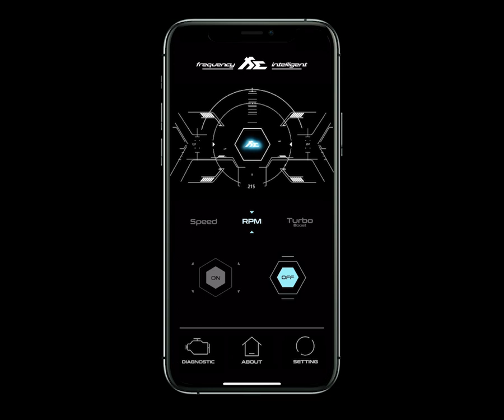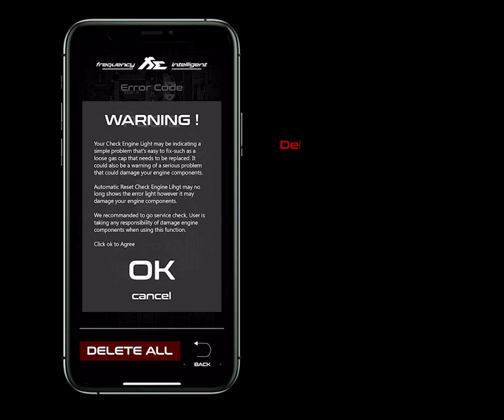Fi EXHAUST Pro App : Personalise Valve Settings Based on Driving Habits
Personalize your sound experience with Fi EXHAUST Pro App and a 2 button style remote control.

After a year of development Fi EXHAUST team is proud to present the new and improved Fi EXHAUST Pro App and redesigned remote control. The App intelligently remembers your settings, automatically connects to the Fi EXHAUST Pro Version control box after first time pairing and interactive interface design is joy to use. Every time the App launches it’s like a pleasant conversation between Fi EXHAUST and your car.

• Monitor real-time valve status with Fi EXHAUST Pro App’s intuitive and friendly interface.
• Fi EXHAUST Pro App automatically scans and erases annoying CEL related to catalytic convertor.
• Customize what 2 buttons on the physical remote control do. Manually open/close valves or activate Auto Mode.
• Fast pairing and connection with Fi EXHAUST Pro Bluetooth.
• Pair multiple remote controls to Fi EXHAUST Pro App.
• Intelligent Fi EXHAUST Pro Version control box can be used with Fi EXHAUST vacuum valve system and OEM electric valves for Mercedes-Benz, BMW and Audi models.